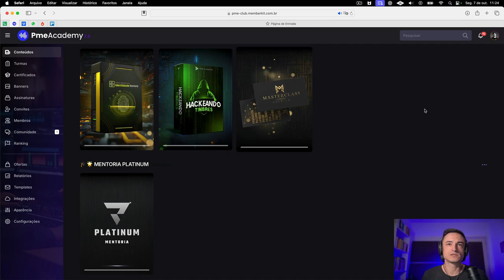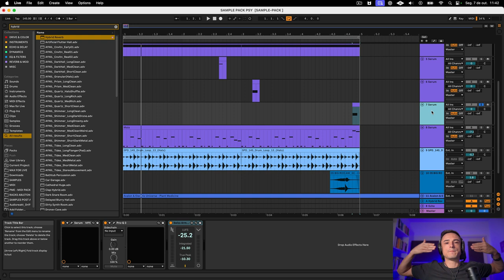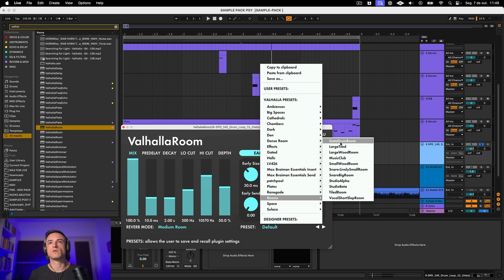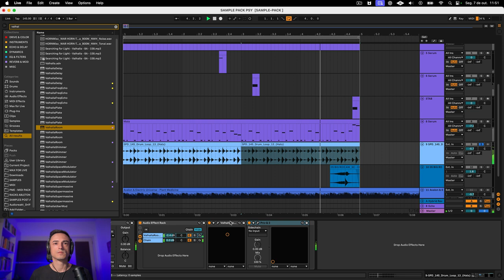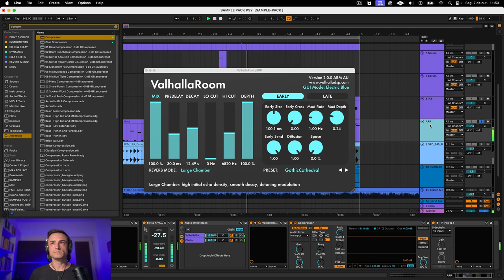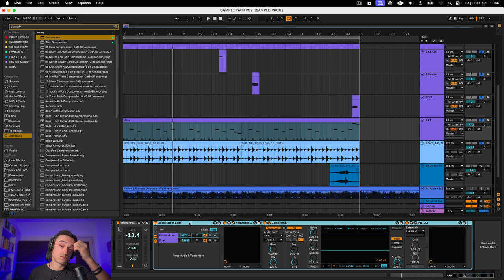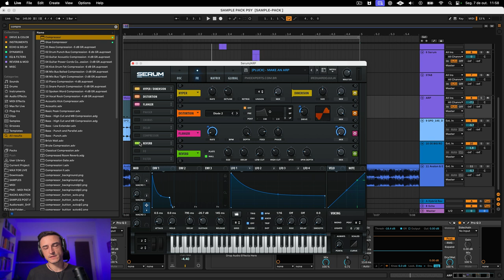Reverb: 7 Dicas que Somente os PRÓS Conhecem!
O reverb é um efeito que todo produtor usa, mas poucos sabem realmente o que estão fazendo. Ao mesmo tempo em que o reverb pode criar tridimensionalidade e espacialidade na sua mix, ele também pode arruinar completamente o seu trabalho.
Portanto, atente-se a essas dicas do vídeo de hoje. E se quiser alcançar o próximo nível na produção, confira os links abaixo:

00:00 - Introdução
00:15 - Seu próximo nível na produção
00:53 - Dica 01
04:30 - Dica 02
06:55 - Dica 03
08:40 - Dica 04
09:45 - Dica 05
12:01 - Dica 06
16:20 - Dica 07
17:22 - Presente Especial